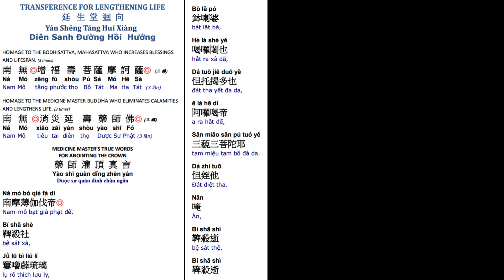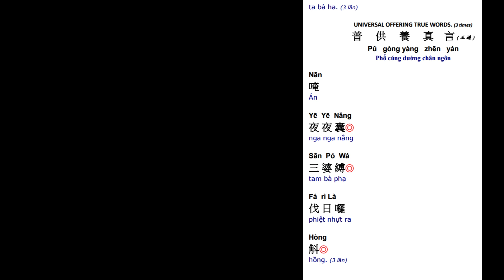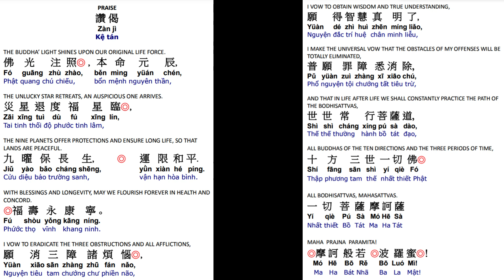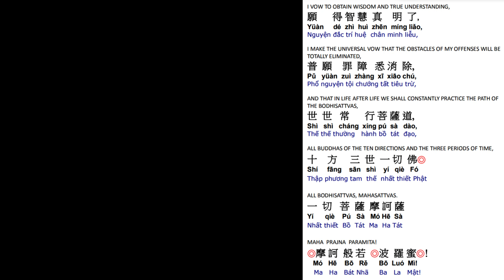25. 延生回向消灾延寿药师佛 祈福寿永康宁 世世常行菩萨道 Life Lengthening Ceremony-Medicine Master Buddha Dharma 3/23/23